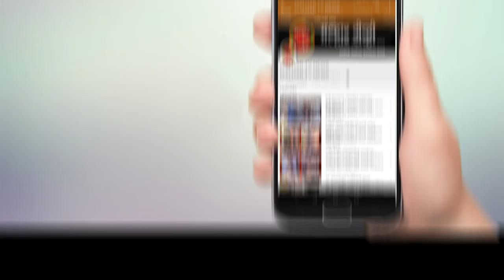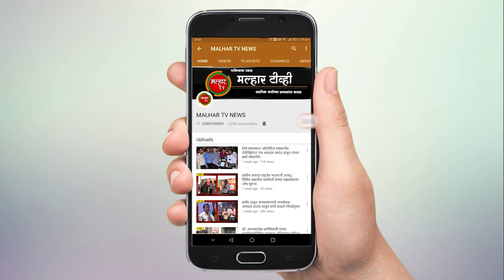चांगू काना ठाकूर (सीकेटी) कॉलेजच्या विद्यार्थ्यांची महाराष्ट्र विधिमंडळाला भेट !!!